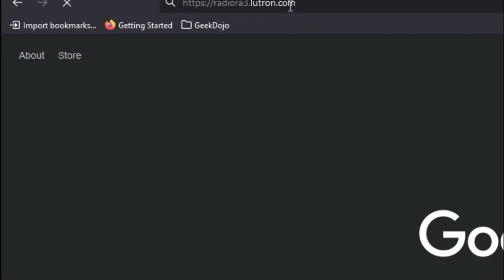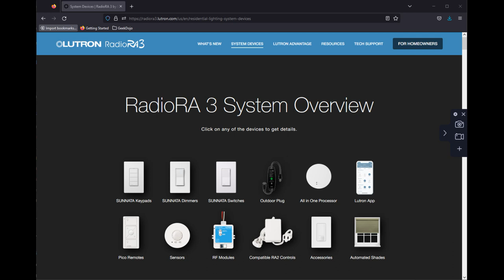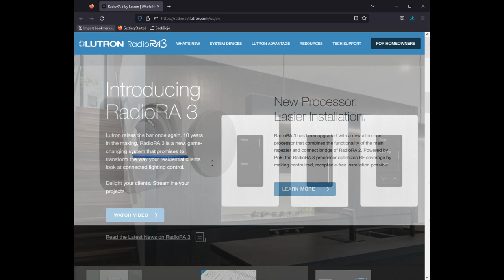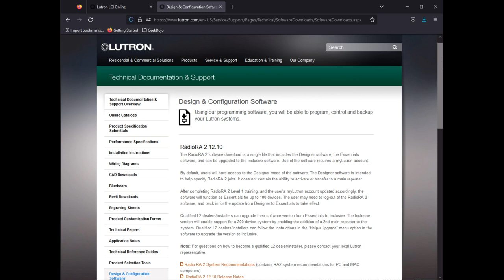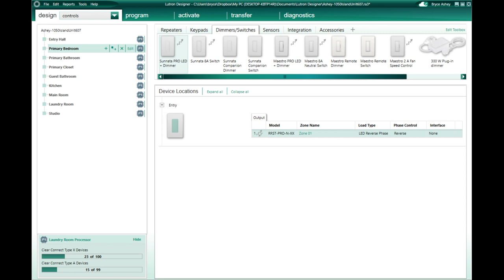Lutron RadioRA3 Part 1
Here's the first video in a multi-part series as we install Lutron in the new condo here in San Diego. As mentioned in the video, we highly recommend taking a look at Lutron's Lighting Control Institute for some great educational material.